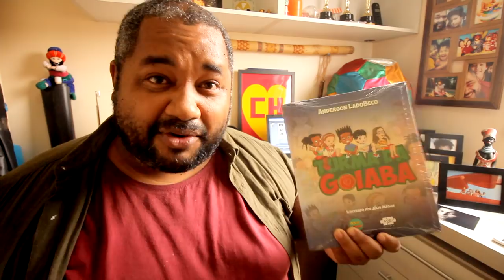A Turma da Goiaba acabou! PRA SEMPRE